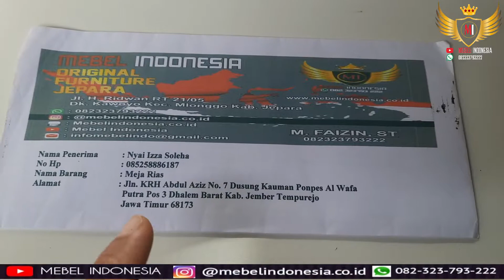Meja Rias Minimalis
ALAMAT :    Nyai Izza Soleha, 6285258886XXX
Jln. KRH Abdul Aziz no. 7 Dusun Kauman - Ponpes AL - WAFA Putra Pos 3 Dhalem Barat., KAB. JEMBER, TEMPUREJO, JAWA TIMUR, ID, 68173

Di channel mebelindonesia Anda dapat memesan berbagai furniture:
1. Kursi meja makan untuk rumah, cafe, resto
2. Lemari pakaian
3. Kursi tamu minimalis klasik dan ukir mewah
4. Pintu dan jendela rumah
5. Kitchen set bahan multiplek, kayu jati, kayu mahoni
6. Bufet tv
7. Mimbar masjid dan podium
8. Tempat tidur anak tingkat, tempat tidur minimalis
9. Cermin figura hiasan dinding
10. Furniture outdoor garden
11. Papan nama meja kerja
12. Aquarium ikan
13. Pagar rumah
14. Cabinet Meja Aquarium Ikan